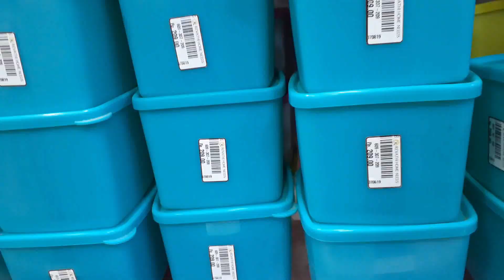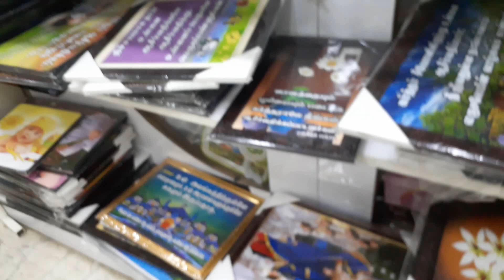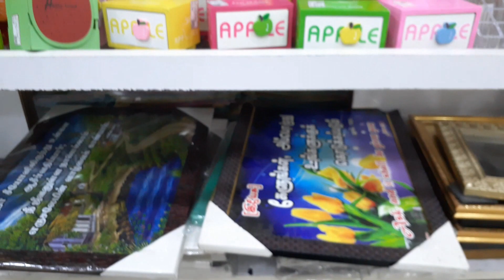All Types of Gifts @Rs 30 - 1000 | Perambur | Gift Ideas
Friends today i have uploaded about gifts ideas with prices.